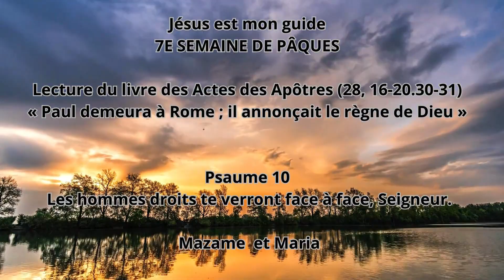Jésus mon guide 180524 Mazame et Maria